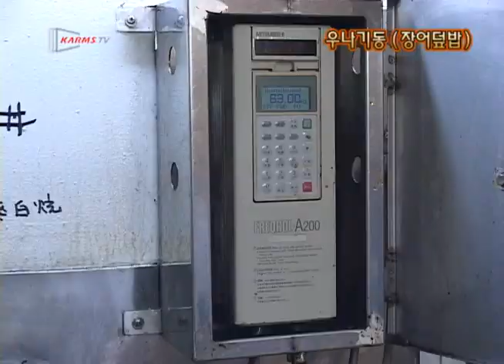Unagidong 일본음식-우나기 part01--KARMSTV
우나기동( 장어덮밥)
깨끗하게 손질한 장어에 양념을발라 정성스럽게 구워내어
밥위에 올려 먹는 음식~~
간장과 설탕의 보편화로 탄생된 장어구이는
에도시대부터 일본 서민들의 인기 요리였다고 한다.
한국에 복날에 삼계탕을 먹듯
일본에선 土用丑の日(도요 우시노히)라는 날엔 우나기동을 먹는다!
힘을 솟게 하는 스태미너 음식!
여름철 원기 회복을 위한 보양음식이자 고단백 식품!
장어 100g당 비타민A 함량은 계란 10개나 우유 5ℓ와 맞먹을 정도!
이번여름엔 우나기동으로 힘내세요!